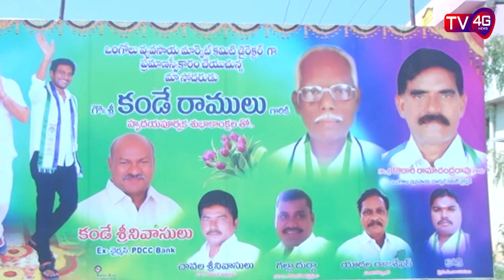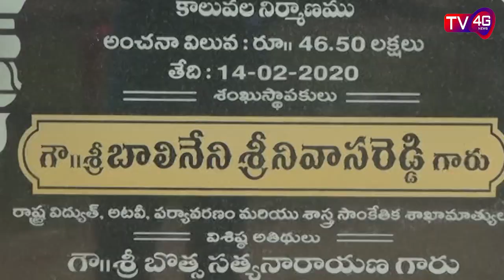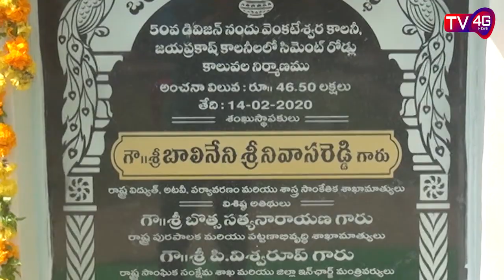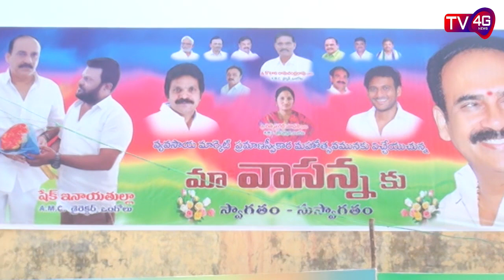14-02-20 Bulletin, Anchor Harshad Banu : TV4G News